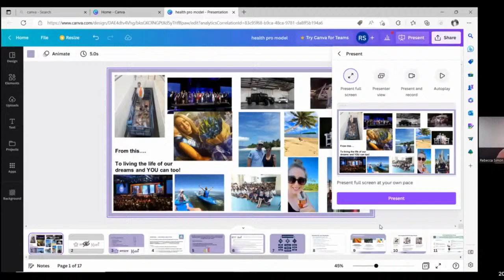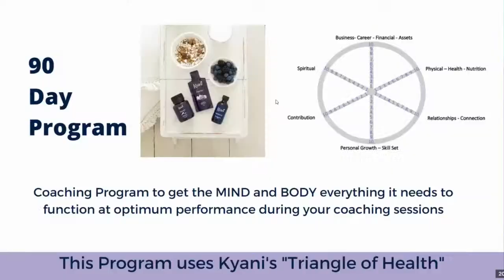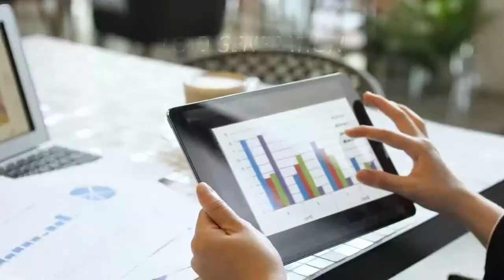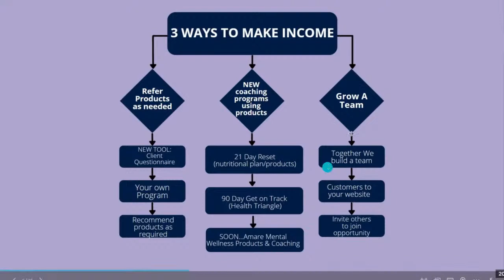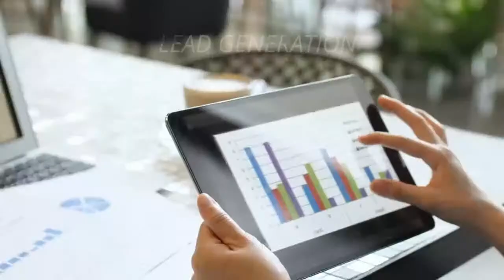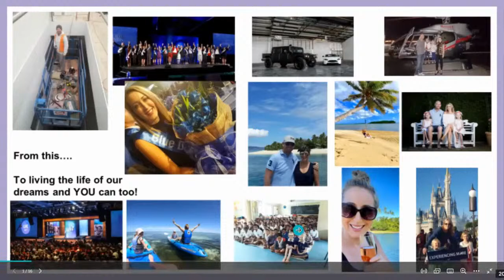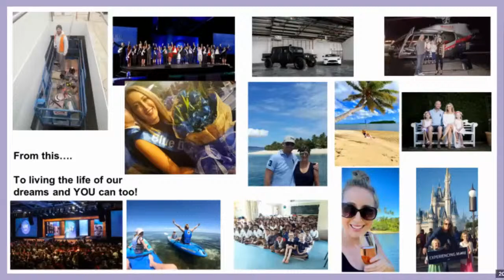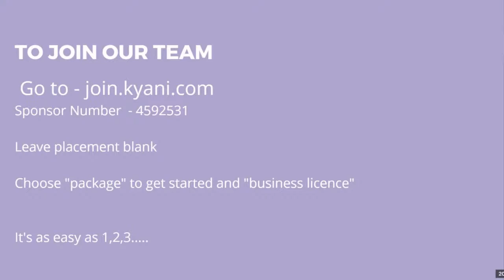Toni TV featuring Rebecca Simon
The Opportunity to live the life of your dreams.
Rebecca Simon and her husband lived in a very busy business in Australia when they decided to give it all up and try something new. They now have multiple 7 figures incomes whilst living a dream life in Fiji. Rebecca joins me today To talk about that journey and how their partnership with a huge project is set to change lives globally is Rebecca Simon.

YOU are good to go get your hands on the best whole-food nutrition on the planet

Let’s start the show with one of Becs fav quotes – if nothing changes, nothing changes.